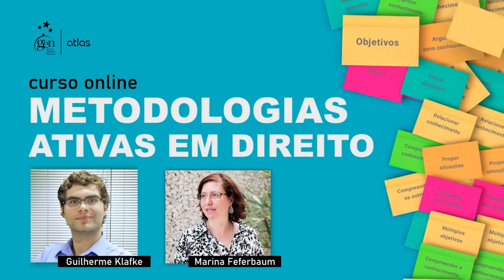Esquenta | Congresso 2021 - EAD nos cursos de Direito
Guilherme Klafke e Marina Feferbaum apresentam um panorama das tendências educacionais no contexto atual e do curso de Direito.